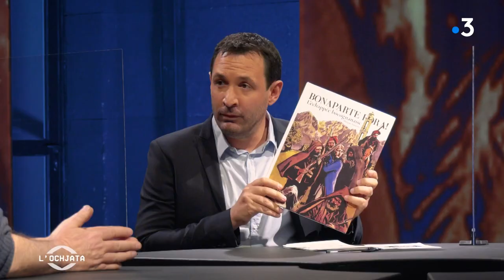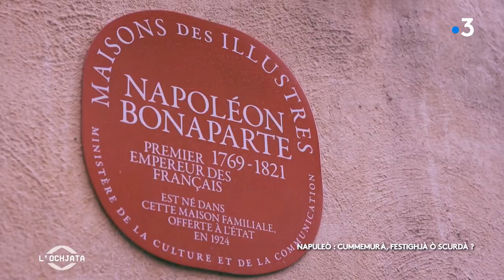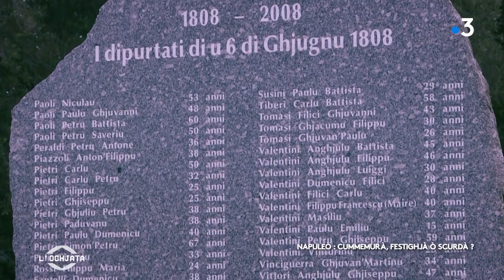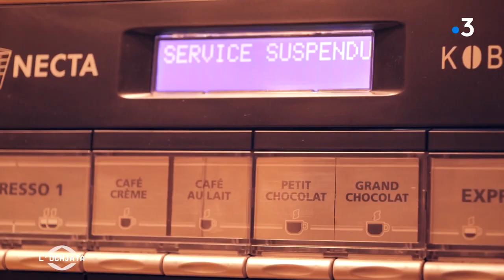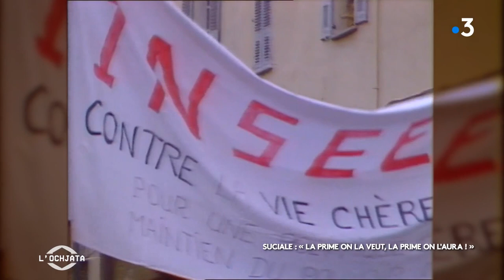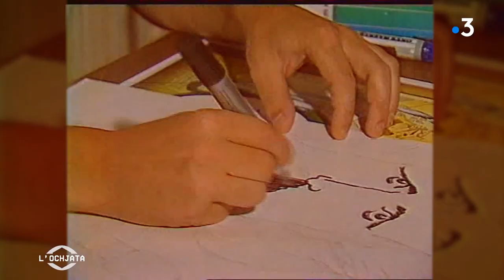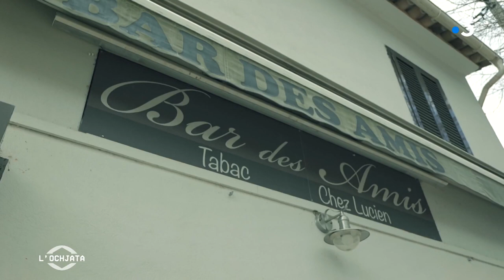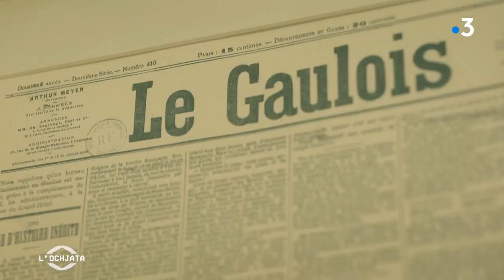L'Ochjata du vendredi 2 avril 2021 : Philippe Antonetti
Pour la grande première, deux sujets seront abordés.

Le premier, l'approche du bicentenaire de la mort de Napoléon. L'Empereur s'est éteint le 5 mai 1821 à Sainte-Hélène. Un personnage historique aussi emblématique que controversé, et dont la célébration fait aujourd'hui débat.

Le dessinateur d'audience Philippe Antonetti, auteur de la bande dessinée Bonaparte Fora, sera le "grand témoin" de l'émission, et invité à s'exprimer sur la question.

Second thème pour cette édition inaugurale : le dossier Pierre Alessandri - Alain Ferrandi, détenteurs bien contre leur gré du statut de détenus particulièrement signalés, qui les empêche de prétendre à un rapprochement en Corse. Le fils du second, Simon'Paulu, commentera en plateau les dernières avancées sur le sujet, notamment la manifestation qui s'est tenue à Corte fin janvier et l'occupation de la préfecture de région par des membres du collectif pour le rapprochement des deux prisonniers en février.

Un nouveau plateau et deux invités pour cette nouvelle émission.
"Lancer une nouvelle émission représente toujours un défi, admet Sébastien Tieri. Mais la situation sanitaire actuelle a rendu les choses encore plus compliquées." L'enregistrement de la grande première n'a pas été reporté, comme cela a été un temps redouté. Mais il a fallu faire des concessions sur ce que nous avions imaginé pour bien respecter l'ensemble des consignes.

Sur le plateau, distanciation sociale oblige, les intervenants se comptent sur les doigts d'une main : les deux présentateurs, un journaliste présent le temps d'une chronique, et deux invités. "Quand la situation sanitaire le permettra, on aimerait ouvrir l'Ochjata au public, indique Pierre Simonpoli. Pas toute une assemblée, mais quelques personnes, qui donneront aussi un nouveau rythme à l'émission."